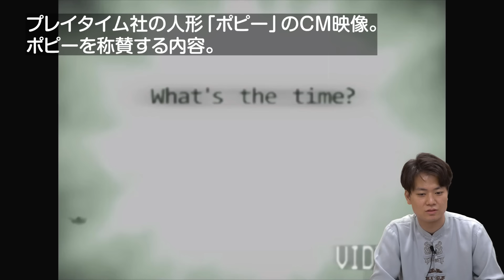【単独実況】待望のホラー実況！ハギーワギーの気配に怯えまくるピュート竹内【板橋ハウス】【Poppy Playtime】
今回はピュート竹内さん単独回！！！

名作ホラーゲーム「Poppy Playtime」をビクビクプレイ！！！！！

みなさんコメントで、
・今後竹内さんにプレイして欲しいゲーム
・みなさんがプレイして面白かったゲーム
・この動画の感想
・この企画に出て欲しいゲスト
などを書いて教えてください〜！

【出演者】
ピュート　竹内智也